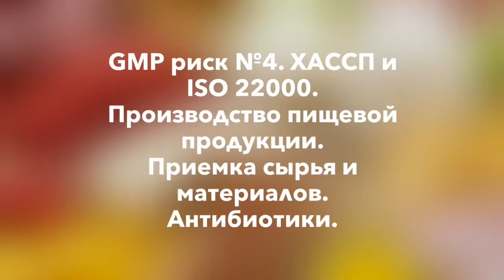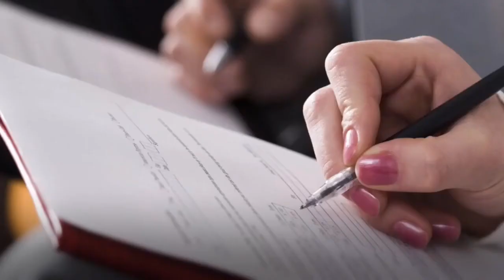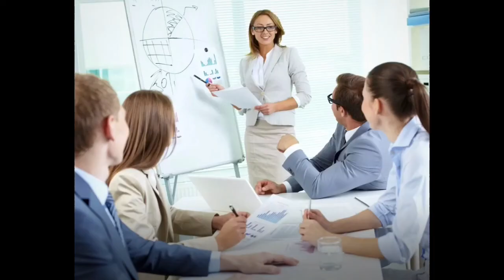GMP риск №4. ХАССП и ISO 22000. Производство пищевой продукции. Приемка сырья. Антибиотики.